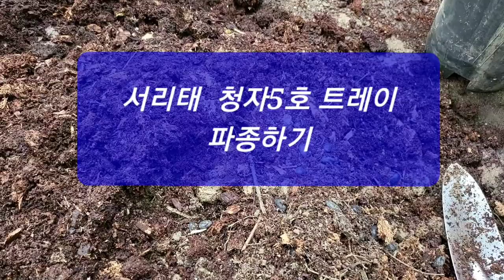오늘의일상..서리태콩 청자5호 트레이파종(6월19일)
중부지방 기준
서리태와 쥐눈이콩은 5월말부터 6월중순이 적기이고
메주콩은 6월말 7월초까지가 적기라고 생각됩니다.제기준입니다..
지난해는 서리가 일찍와서 서리태가 덜된 상태에서 서리를 맞은것도 있었으나 수확엔 큰지장이 없었답니다.